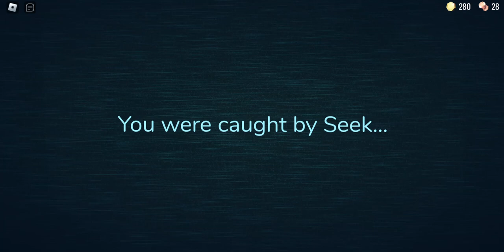trying to beat doors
i could not beat it, so i will upload another viedo another day.